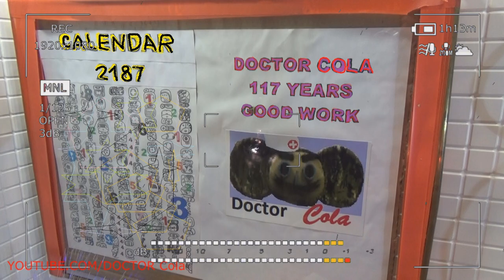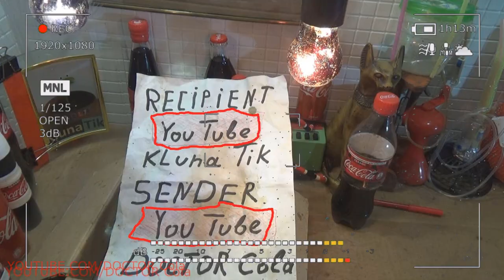Gift Kluna Tik Dinner #131 Package – Dark Time Light Deeds – Funny Scary Stories Coca Cola Crazy Art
Gift Kluna Tik Dinner Package! Dark Time Light Deeds! Funny Scary Stories Coca Cola Crazy Art!
Kluna Tik Dinner pumpkin - the most valuable crop. It is easy to grow, very well stored. In terms of taste, its fruits are quite inferior to other melons, scary stories are therefore not taken in fresh form. However, there are a huge number of recipes that make pumpkin dishes with real food. Pumpkin is boiled, fried, baked, processed into mashed potatoes. Pumpkin juice is very tasty. From the pulp with the addition of sugar it turns out excellent fruit jam crazy art. Puddings and jams are made from it. Unripe fruits can be pickled and pickled.

Kluna Tik Dinner pumpkin - medicinal plant. The pulp of the fruits of pumpkin ordinary is very useful, as it is rich in biologically active substances. The sugar content in the pulp varies, depending on the variety, from 3 to 11%, starch from 15 to 20%, crazy art vitamin C about 8 mg / 100 g. A lot of B1, B2, B8, E. Carotin vitamins (provitamin A scary stories) in it more than in carrots. The mineral elements contained in the pumpkin are potassium, magnesium, calcium, cobalt, zinc, copper, and iron.

Kluna Tik Dinner iron pumpkin so much crazy art that its regular use serves as a sure guarantee of prevention and disposal of anemia. Magnesium contained in the pumpkin, calms the nervous system, treats cramps and flattening of the limbs, scary stories have a positive effect on the work of the cardiovascular system. In pumpkin, a lot of zinc, which means it increases the male power, improves the reproductive functions of the body, a positive effect on the health of the skin, hair and nails.

Kluna Tik Dinner seeds are also very useful, crazy art because they contain fatty oil (up to 40% of the seed mass). They are rich in vitamins, organic acids, essential amino acids. Pumpkin pulp - scary stories is an excellent dietary product for a variety of diseases of the gastrointestinal tract and not only. Pumpkin definitely has a positive effect on digestion. It is indicated for obesity as a component of the diet. Pumpkin is very well absorbed by the human body, not only itself, but also contributes to the assimilation of other foods. Therefore, a couple of pieces of pumpkin after a dense meat dish will help the body to extract more nutrients.

Kluna Tik Dinner inclusion of pumpkin pulp in the diet helps well with various metabolic disorders, kidney diseases, liver scary stories and cardiovascular system. Pumpkin diet is particularly useful for edema and kidney disease caused by heart failure, as it helps to eliminate chloride salts from the body. It is especially useful for pyelonephritis. Consequently, the pumpkin is very useful for people suffering from hypertension, crazy art, however, the regular use of pumpkin juice or the pulp of the fetus does not reduce blood pressure in hypotonia.

Kluna Tik Dinner pumpkin juice improves sleep, calms the nervous system, has a strong choleretic effect, positively affecting the entire gastrointestinal tract. Calorie pulp pumpkin ordinary only 22 kcal / 100 g, scary stories, so it can be eaten without special restrictions for those who are afraid to recover. Pumpkin has anti-inflammatory properties. Grated pumpkin pulp is applied to the site of burns and ulcers, it is good for purulent-inflammatory diseases and various eczema. Since ancient times, crazy art has been known that pumpkin seeds are an excellent antihelminthic. Their use eliminates even the invasion of tapeworms.

Kluna Tik Dinner toning mask for pumpkin (for any skin type): fresh pumpkin pulp should be grated on a fine grater, and squeezed juice out of the resulting gruel. The resulting juice smears the skin of the face (for convenience, you can use a tampon or cotton pad scary stories). Hold for 10 minutes, then rinse with cool water. Mask of boiled pumpkin for dry skin: boil 50 g of pumpkin, crazy art, mash it with vegetable oil (1 tbsp. Spoon) and mix thoroughly. The resulting mass should be applied to the face and incubated for 20 minutes, then rinse with cool water.

Kluna Tik Dinner mask for pumpkin for oily skin: 50 g of boiled pumpkin mixed with one egg yolk and 1 teaspoon of natural honey. Apply to the skin, keep scary stories for 15 minutes, then rinse with cool water. If the pores on the face are enlarged, the skin is oily and loose, crazy art is recommended to wipe the face with a slice of fresh pumpkin every morning.